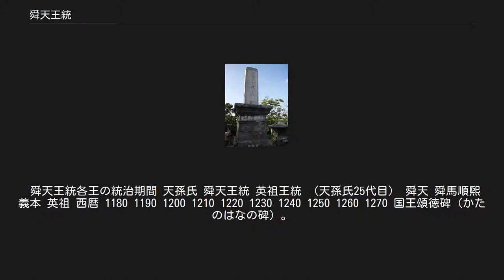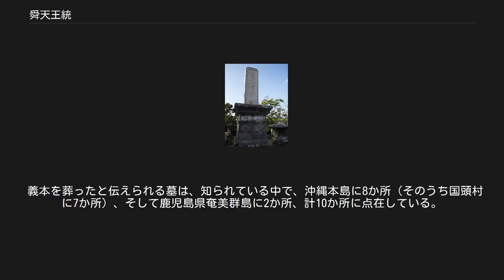舜天王統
舜天王統（しゅんてんおうとう）は、舜天を祖とする王統で、1187年（淳煕14年）から1259年（開慶元年）の間、3代73年にわたり、「琉球国中山王」として王位に就いたとされる。
 舜天王統は、舜天を祖とする王統の通称名で、1187年（淳煕14年）から1259年（開慶元年）、3代73年続いたとされる。
しかし、この王統自体、存在さえ不明であり、実在しない伝説上の王統と考えられる。
15世紀または16世紀頃、第二尚氏が天孫氏、舜天、英祖の子孫であると称するようになって、史記に系譜的に組み立てたものと思われる。
 舜天王統の各王の名前は、『おもろさうし』や『歴代宝案』に見受けられる琉球人の名前における漢字・かな表記とは特殊で、後世になって付けられた諡（おくりな）ではないかと思われる。
『中山世譜』によれば、各王の姓を、「源（みなもと）」としている。
これは、初代・舜天の父とされる「鎮西八郎為朝公」（源為朝）によるが、根拠のあるものではない。
 『中山世譜』によれば、天孫氏王統が王城を首里に築き、舜天やその後の王統も首里城を居城としていたという。
しかし、舜天王統は浦添城を居城としていたと伝えられ、首里に遷都したのは、察度王統もしくは三山統一後の第一尚氏王統と思われる。
 『中山世鑑』によれば、舜天以降、「琉球国中山王」を継承したとしているが、「琉球国中山王」と君主号を自称したのは、明の朱元璋から招来を受けた察度が始まりとされ、次代の武寧以降から、明より「琉球国中山王」として冊封を受けた。
しかし、舜天王統が統治していたとされる頃は、小規模のグスクが各地に点在し、沖縄本島全域を支配した人物は存在しなかったとされ、浦添を拠点とし、沖縄本島中部地域に影響を及ぼしていたと考えられる。
 喜舎場一隆は、舜天王統はそれ以前の伝説的王統とは異なり、少なくとも実在した王統の祖とされ、その舜天は、源為朝が1165年（長寛3年）3月に大島を脱出して鬼ヶ島に渡り、沖縄北部の運天港に上陸、豪族大里按司の妹と通じて尊敦（そんとん）を生み、その尊敦が舜天であるが、これは「鬼ヶ島 = 琉球」説から始まり、これらは羽地朝秀（向象賢）の『中山世鑑』に明記されているが、源為朝の伝承は1609年の薩摩の琉球侵入以前からすでにあり、袋中の『琉球神道記』、1543年の『かたのはなの碑』、1546年の『漆継御門北之碑』などの碑文記にも明記され、『中山世鑑』を溯ること100年以前にはすでに存在しており、したがって薩摩の琉球侵入後に「日琉同祖論」を提唱した羽地朝秀の作為とも断定できないが、舜天の実在についての疑問は、舜天の活動期がオモロの盛行期の13世紀初頭でありながら、他の四王統（英祖王統・察度王統・第一尚氏・第二尚氏）の始祖がオモロで聖王として謡われているのに対して舜天が脱落していることであり、舜天の実在はオモロからすると否定的に考えられるが、1543年の碑文記に「大琉球国中山王尚清は、そんとんよりこのかた二十一代の王の御くらいを、つぎめしよわちへ」と明記されている以上、舜天の実在はまったく否定することもできない、と述べている。
 舜天王統各王の統治期間 天孫氏 舜天王統 英祖王統 （天孫氏25代目） 舜天 舜馬順煕 義本 英祖 西暦 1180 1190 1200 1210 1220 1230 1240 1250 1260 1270 国王頌徳碑（かたのはなの碑）。
沖縄県那覇市に所在。
地図 詳細は「舜天」を参照 1166年（乾道2年）に生誕、琉球に渡った源為朝を父とする出自伝説をもつ。
1180年（淳煕7年）に浦添按司となった。
その後、天孫氏の25代目を滅ぼした臣下の利勇を討ち、1187年（淳煕14年）に、琉球国中山王に即位したとされる。
1237年（嘉煕元年）に死去し、世子の舜馬順煕が即位した。
 『中山世鑑』などの琉球の正史は、初代の王を舜天としており、『中山世鑑』成立前の「国王頌徳碑（かたのはなの碑）」などから、王国内で舜天が初代の琉球国王として認識されていたと考えられる。
 詳細は「舜馬順煕」を参照 1185年（淳煕12年）に生誕、1238年（嘉煕2年）に即位したが、琉球の正史には、彼の事績について、一つも記されていない。
1248年（淳祐8年）に死去、世子である義本が即位した。
 詳細は「義本」を参照 1206年（開禧2年）に生誕、1249年（淳祐9年）に即位した。
しかし、治世中に国内に飢饉や疫病が流行し、徳の無い自分の代わりに英祖に政治を任せたところ、災厄は収まった。
1259年（開慶元年）、...